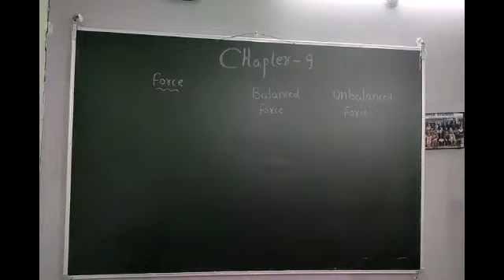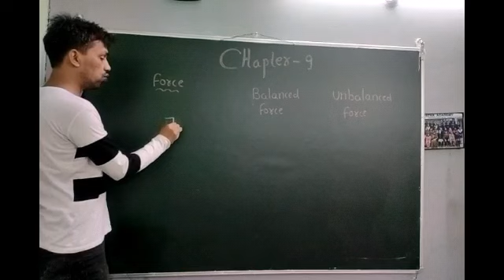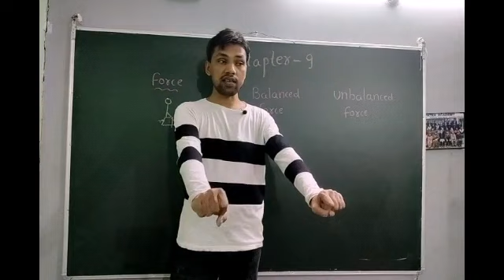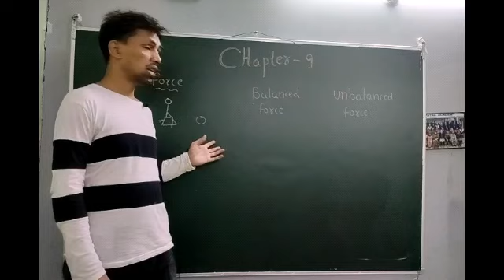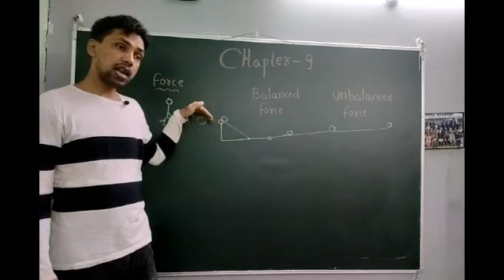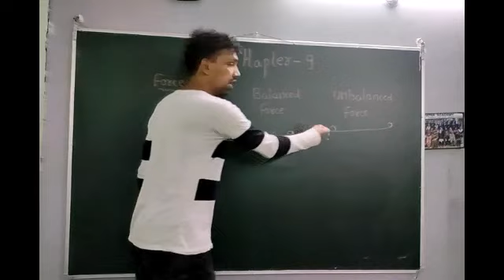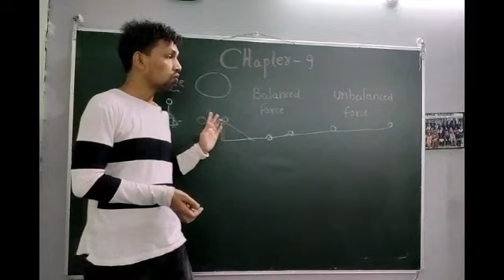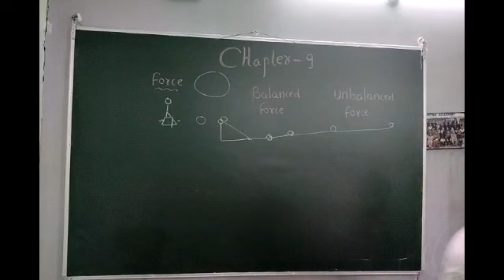Class: 09 | Force and Laws of Motion ( Lec-01 ) | By :- Angad Sir | Careerpath Classes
Here we provide a new series of "FORCE AND LAWS OF MOTION "  Class - 09 strictly based on CBSE syllabus that will obviously improve your knowledge and let you practice more sums for clarification of Concepts ...

Topic - FORCE AND LAWS OF MOTION  ..

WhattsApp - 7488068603